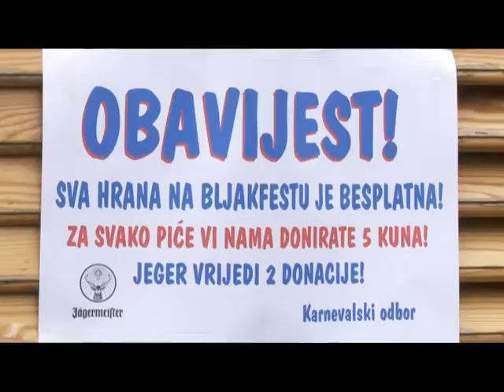Bljak Festival - Omišalj 2015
U sklopu karnevalskih događanja treba istaknuti Bljak fest, posebnu gastronomsku manifestaciju, koja je postala nezaobilazni dio karnevalskih događanja. Posjetitelji na ovom festivalu mogu potpuno besplatno kušati specifične specijalitete pučke gastronomske baštine poput bijelih bubrega, tripica, svinjskih i kokošjih nožica, pilećih vratova… .